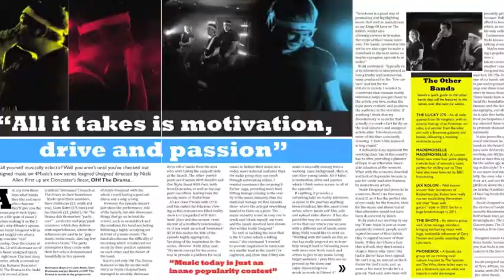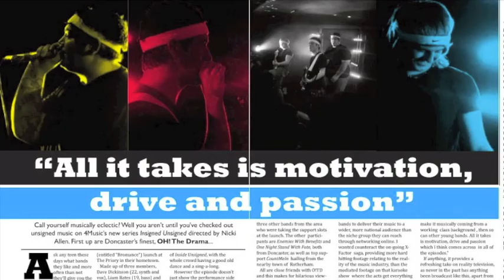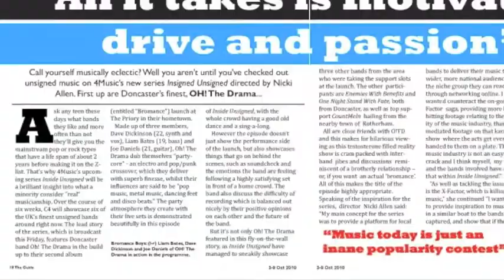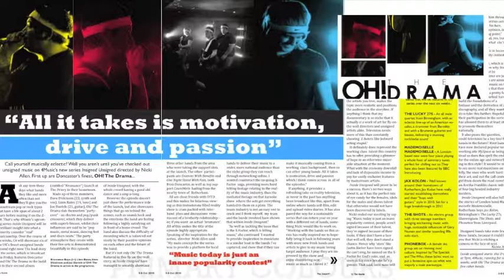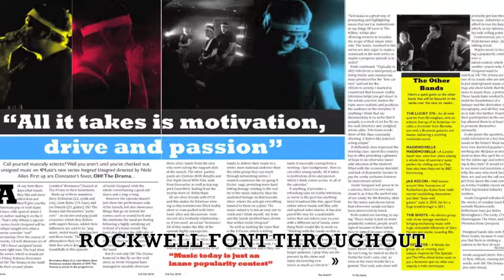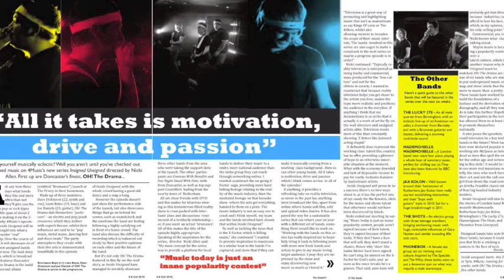OH! The Drama: Bromance - Documentary Evaluation - Response to Question 2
This is my video response to evaluation question 2 - "How effective is the combination of your main product and your ancillary texts?"

This is my A2 media studies coursework on which I have worked extremely hard so please do not steal! Thankyou!